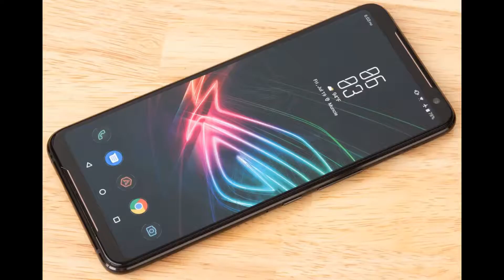Daily Dose - Asus ROG Phone 2 India, Renault Kwid Leak, Skullcandy Earbuds, Galaxy A20s & More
Namaskar dosto swagate hey apkey apney channel Techno Wheel mey or aj key ise Daily Dose mey hame bate karey gey Asus ROG Phone 2 India, Renault Kwid Leak, Skullcandy Earbuds, Galaxy A20s or bahute sare news.

Metz TV

Flybot Jazz

Flybot Wave

Flybot Sport

Flybot Boom

Wings Glide